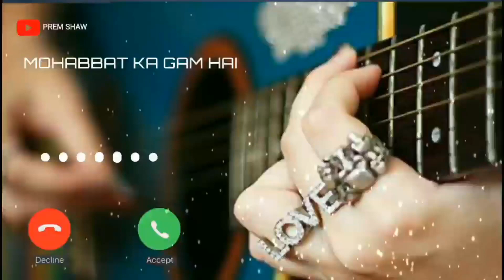मोहब्बत का गम है || Mohabbat Ka Gam ||Mobile Ringtone || New Hindi Song 2020 || Tik Tok Viral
Mobile Ringtone Banjo Tuch
Mohbbat ka gam hai mile jitna kam
Hai

Hai

Hai

Hai

Hai

Hai
Aise hi vidoe mai hamesha lata rahata hu

Thank you Watching My Vidoe.